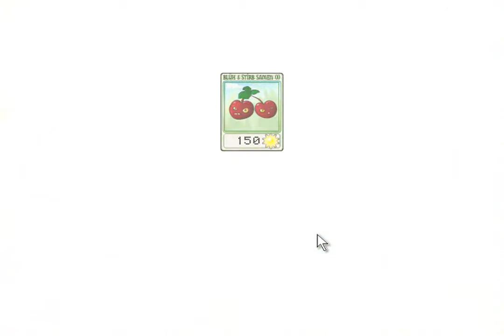Let's Play Pflanzen gegen Zombies #1 Zombieapokalypse mal anders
Und es geht mal wieder los mit einem neuen Let's Play. Heute spielen wir Pflanzen gegen Zombies von PopCap Games. Ich wünsche euch allen viel Spaß bei diesem LP.